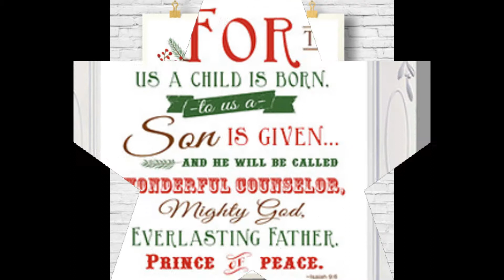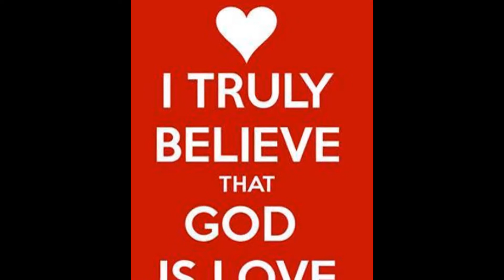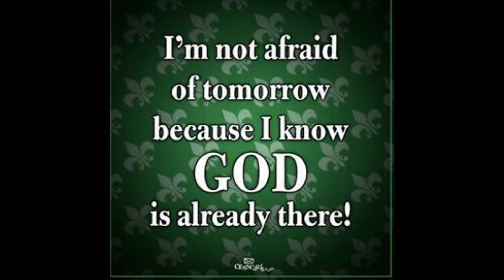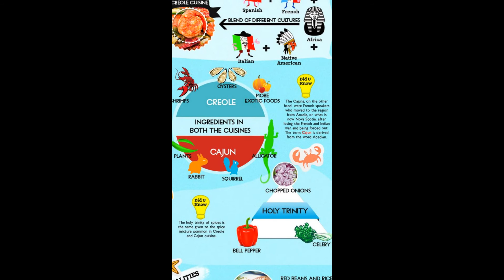THE ROYAL FRENCH FLEUR DE LIS